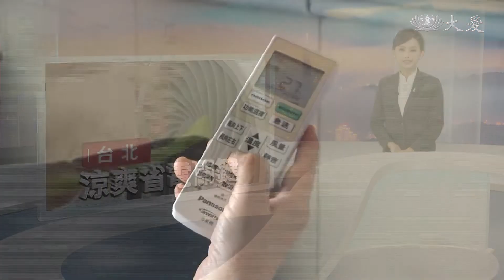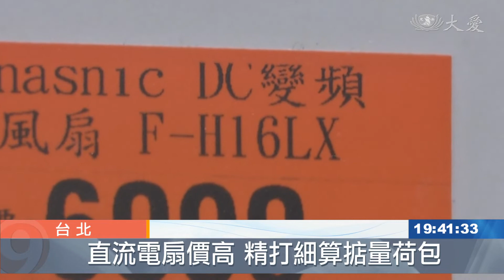冷氣搭配電扇！直流VS交流 哪個才是神助攻？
進入夏天，氣溫居高不下，待在室內，想吹冷氣，或是想省電，只吹電風扇，挑選上都要留意；而冷氣和電扇也有最佳絕妙組合，才能被封上神隊友稱號。

省電達人 楊賢英：「我們通常是搭配冷氣用。」

電器達人 黃智延：「如果你平常需要花30分鐘去達到這個溫度，就是要有習慣，你加了循環扇之後，一般來講至少能夠省一半的時間。」

搭配上冷氣，就能讓同個空間整體快速達到降溫，循環扇，堪稱最佳神隊友。

而一般住家最常見的，則是眼前的直立式電風扇，因為構造不同，連帶耗電量也有驚人落差。

電器達人 黃智延：「真正耗電量，AC馬達，一般我們平均抓，市面上大概50瓦到80瓦之間，但DC馬達耗電量，大概20(瓦)到30瓦。」

換算成每小時耗電度數，傳統AC交流電扇，0.08度，相較DC直流電扇，超過2.6倍。

惇敘工商電機科主任 詹森永：「這個(DC電扇)很低速。(這個(AC電扇)是最強的(風速)？) 對，你這個可能用電量就滿多的，這個用電量，如果我們叫做100(伏特)，這個用電量可能就40(伏特)而已。(省電差就沒辦法去判斷？) 對。」

資深電機科老師實際拆解兩款電扇，帶我們找出耗電的根源所在。

至於傳統馬達，則是線圈結構。

惇敘工商電機科主任 詹森永：「如果這個效率到達92%，那如果這個85%的效力的話，那你剩下15(%)，有可能用熱量的形式，或是其他的形式把它(電力)消耗掉。」

造成傳統馬達容易發熱，導致電力耗損，自然掛上耗電名聲。但價格上，DC直流電扇貴上許多，荷包想先省或後省，還是回歸到消費者本身。

蕭志傑 田智中 台北報導